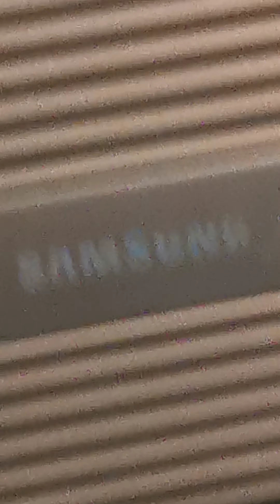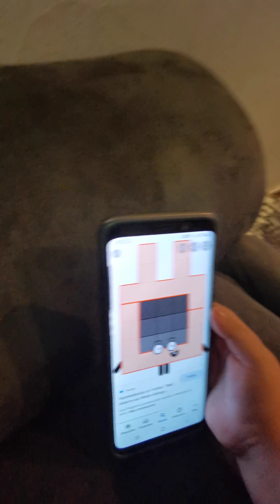Meet new numberblocks 22 26 27 28 29 and 30